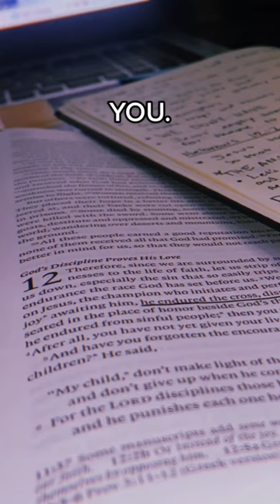He saved my life ❤️